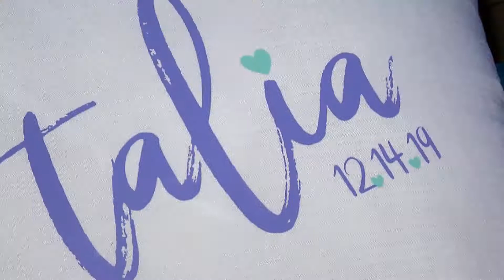Happy Bat Mitzvah Highlights!